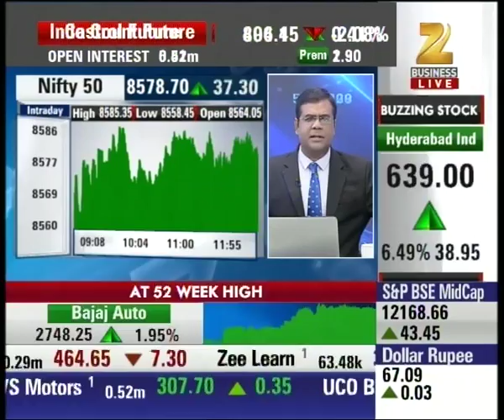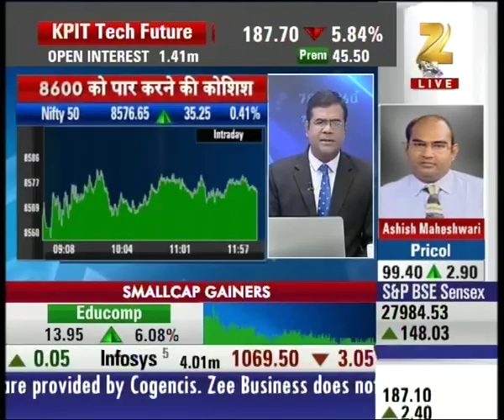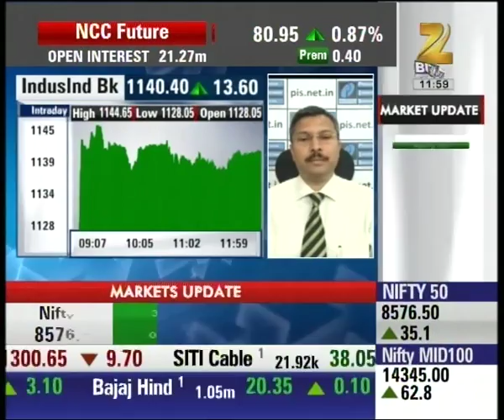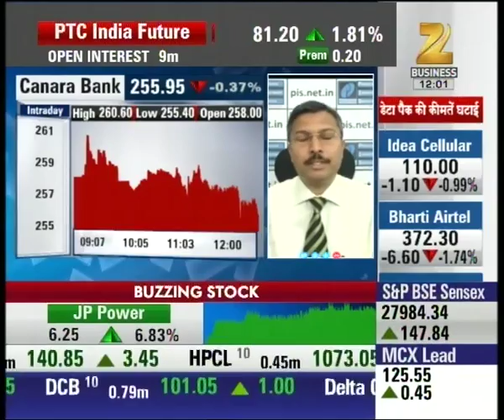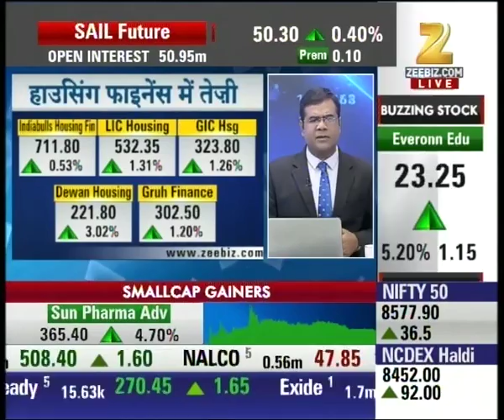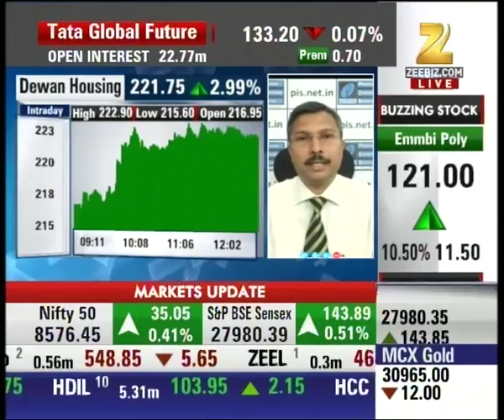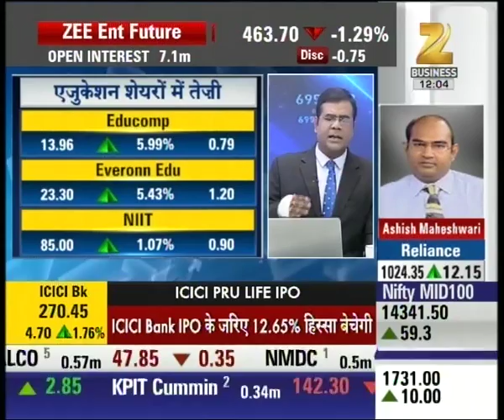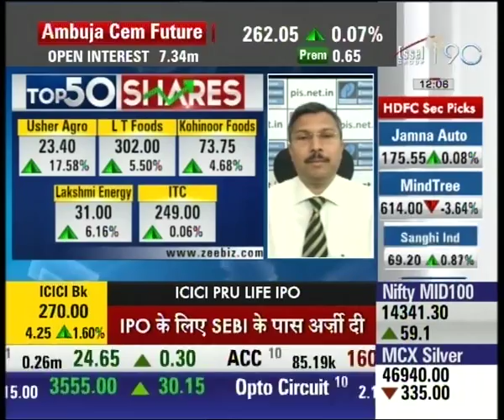Nifty struggling to breach 8600 mark, trading at 8578.15 with 37 points rise | Top 50 Shares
Nifty struggling to breach 8600 mark, trading at 8578.15 with 37 points rise. Watch complete news story of Top 50 Shares and stay updated with the latest trends and statistics in the stock market, commodity market and share market!